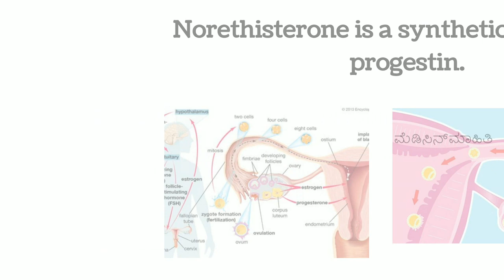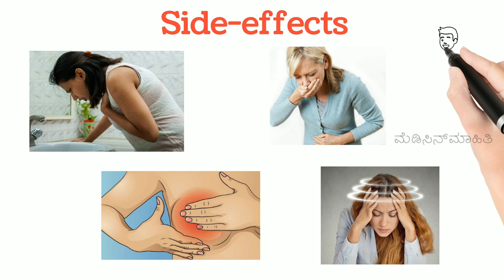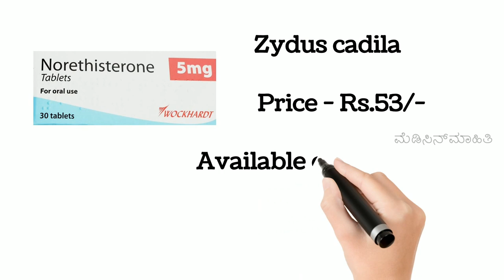| NORETHISTERONE TABLET REVIEW IN KANNADA | SIDE-EFFECTS | SAFETY ADVICE | EARLY/DELAY PERIODS |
PERIODS ಬೇಗ ಆಗಲು ಮತ್ತು PERIODS ಮುಂದೂಡಲು ಉಪಯೋಗಿಸುವ NORETHISTERONE TABLET  ಬಗ್ಗೆ ಕನ್ನಡದಲ್ಲಿ ಮಾಹಿತಿ.

Hello everyone, my self Hamsashree DK, ( Registered Pharmacist )